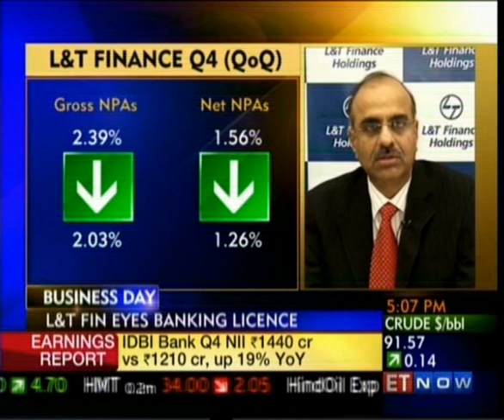April 25, 2013 - ET Now - FY 2013 Results - Mr. N. Sivaraman, President and Whole-time Director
Interview of Mr. N. Sivaraman, President and Whole-time Director, L&T Finance Holdings during the FY 2013 Results on ET Now - Business Day